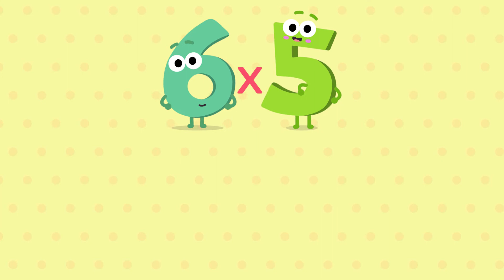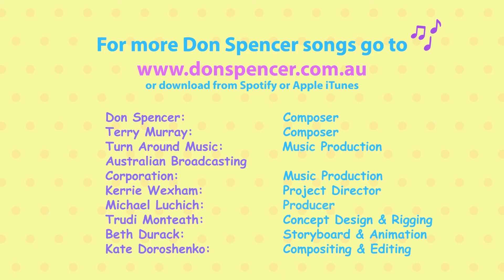Musical Times Tables - 5 Times Table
Make learning your Times Tables fun!  An animated version of the 5 Times Table song from Don Spencer's Musical Times Tables